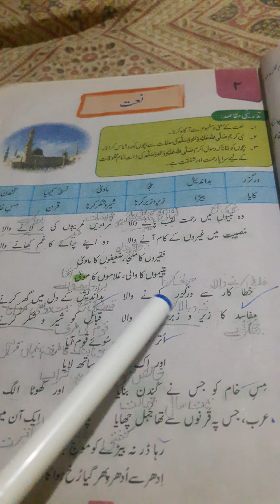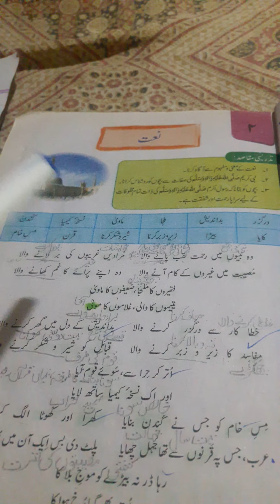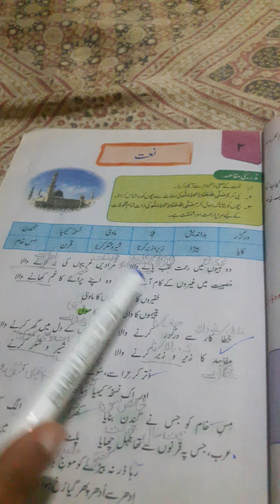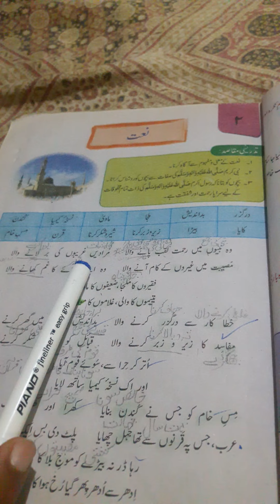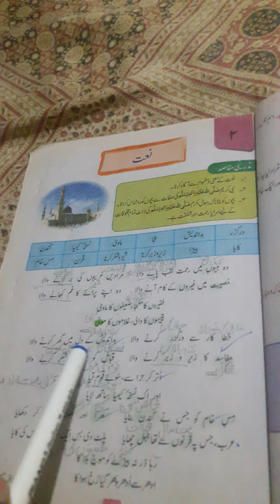6th class urdu 3rd lecture